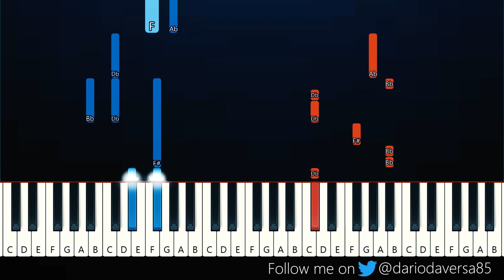Ava Max - Weapons (Piano Tutorial)